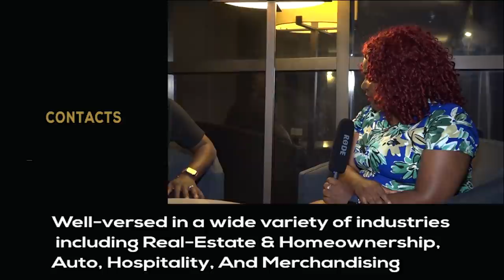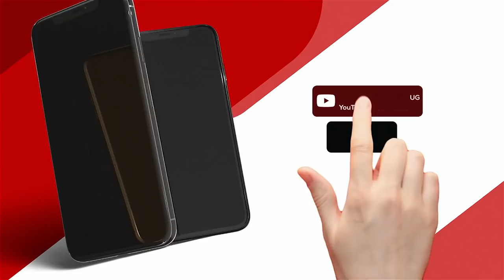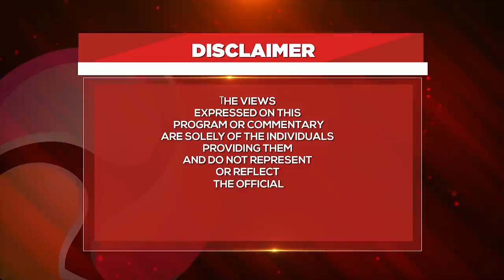WUUNO MUNA UGANDA MAKANIKA W’ENYONYI MU AMERICA 🇺🇸- KALUNJI JAY @DIASPORA CONNECT UG